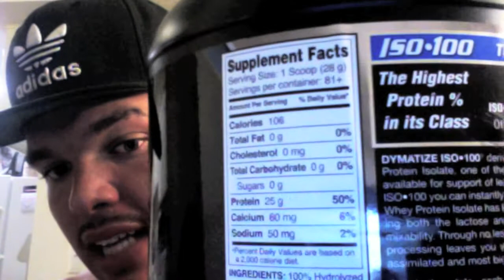Chosing a Protein Powder...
Yungmuscle CEO Brian Molina Explains the best protein powders.